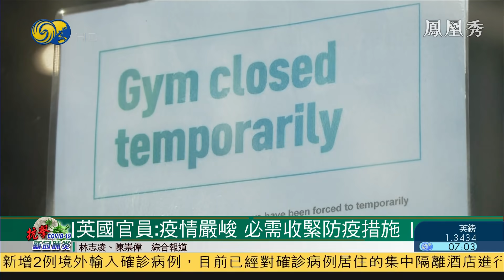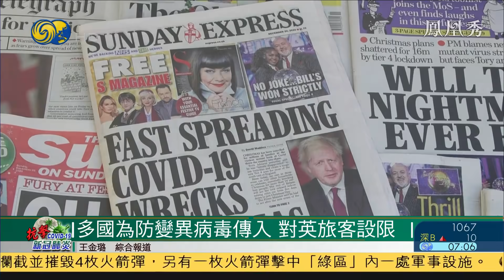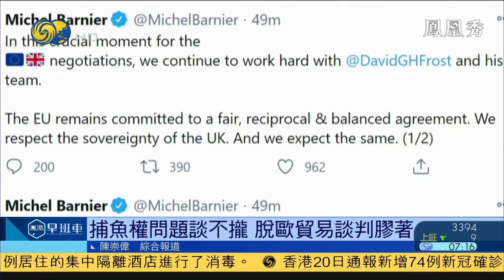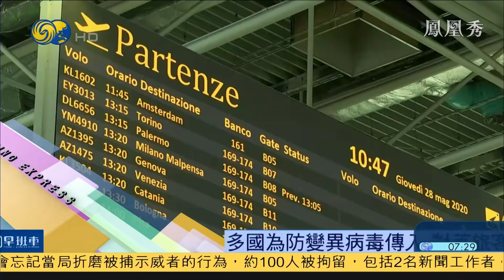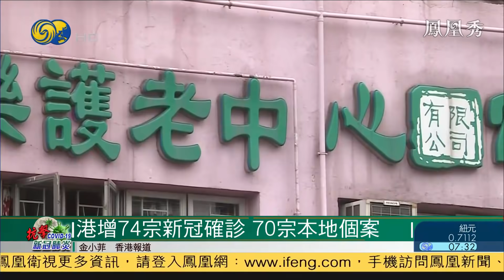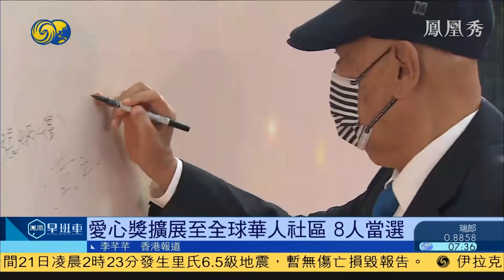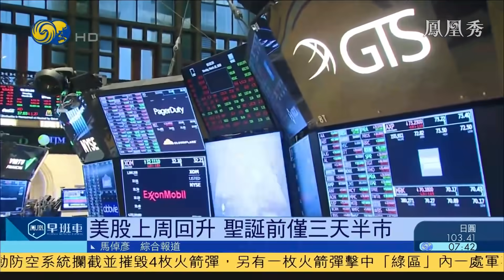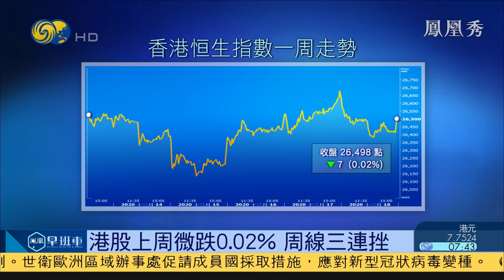《鳳凰早班車》英國變異病毒傳播快，傳染力爆增7成；多國為防變異病毒傳入，對英國旅客設限；日青森縣東部海域發生6.5級地震 20201221【下載鳳凰秀App，發現更多精彩】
英國疫情急劇惡化，單日新增近36,000人確診。當局宣佈收緊防疫措施，以遏制變種新冠病毒傳播，令許多民眾不能歡度聖誕。衛生大臣漢考克表示理解民眾的感受，但變種病毒已經失控，國民必須一起克服。

英國日前發現，變異的新冠病毒株傳播速度更快。荷蘭、意大利已經在國內發現感染英國變異病毒毒株的確診患者。為防止此種病毒傳入，多國相繼宣佈，對英國入境旅客設限，包括暫停往返英國的航班。

香港一名擅自離開醫院的新冠肺炎確診者，20號晚上在旺角被警方尋獲，並送回醫院。暫時未知他逃走原因，以及期間去過哪些地方。醫管局稱，他在治療期間已多次不合作，常規檢查都要多次勸喻才配合。

內地再有零星疫情，遼寧大連20號新增一例本土確診病例，是此前本土無症狀感染者的密切接觸者。而廣東廣州市南沙區20號也發現1例新冠肺炎核酸陽性人員，而她的密切接觸者核酸檢測結果均為陰性。

日本青森縣東部海域，今天凌晨2:23發生里氏6.5級地震，青森縣、岩手縣等地震感強烈，暫無人員傷亡和財產損失報告。日本氣象廳表示，這次地震可能導致海水潮位發生變化，但不會引發海嘯。